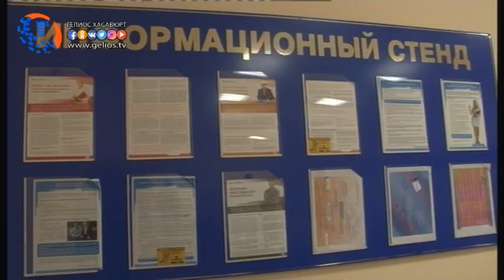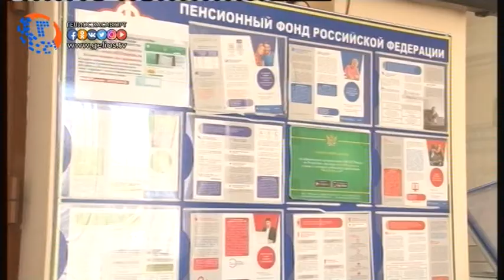Как направить материнский капитал на социальную адаптацию детей инвалидов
По указанию председателя правления пенсионного фонда России, работники Хасавюртовского пенсионного фонда проинформировали население, в целях усиления информационно-разъяснительной работы по распоряжению средств материнского семейного капитала на покупку товаров и оплату услуг для социальной адаптации детей-инвалидов.